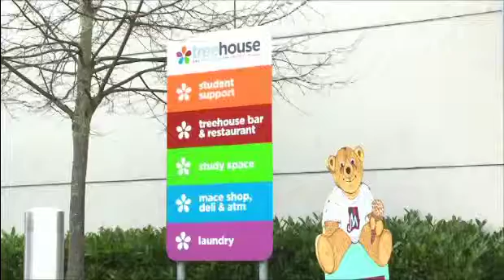Banna Céili-H264 MOV 640x360 16x9